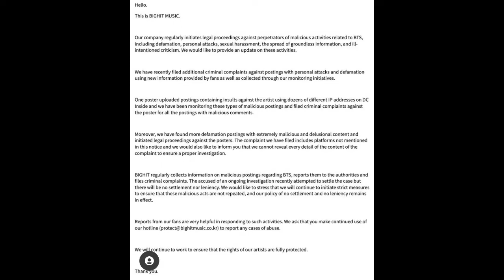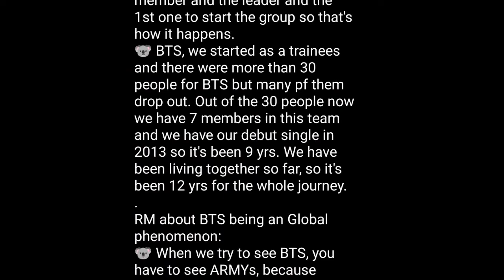BTS Latest News Today - Busan Expo 2030 BTS, BTS Island In The Seom Game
intersections bts rm the art basel podcast highlights
j hope more concept photo 2
run bts ep 88
hobi scaring army
jimin weverse post english translation
jimin friendship tattoo
bts jimin 7 tattoo
bts legal notice against violation of artist rights
jin instagram post
bts weekend behind cut hyung line photos army membership
bts weekend behind cut maknae line photos army membership
jungkook instagram story in the seom club bts island
jungkook description on bts island in the seom game
jungkook with yoshihiro akiyama mma fighter
jhope jack in the box

busan expo 2030 bts
bts member were you written by, o primeiro link
bts member were you written by,
por qual membro do bts eu fui escrita
bts 友情 タトゥー
harry styles as it was lyrics
bts タトゥー
bts 一番くじ
bts island in the seom game
bts airplane pt.2 lyrics
stray kids maniac lyrics
bts blood sweat & tears lyrics
coldplay my universe lyrics
game bts island
bts like lyrics
bts anpanman lyrics
bts fake love lyrics
bts save me lyrics
bts black swan lyrics
bts boy in luv lyrics
is bts breaking up in 2022
which member of bts were you written by
bts money heist
money heist
bts breakup
sugar bts
bts friendship tattoo
bts kpop profile
tiny tan bts
is bts disbanding
money heist korea
money heist korea bts
hold me tight bts
bts rm marriage
bts ages 2022
seom bts
bts island
bts in the seom
bts in the seom release date
did bts disband
bts disbanding
bts chant
jung kook